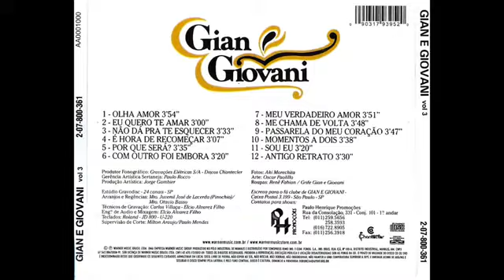Gian e Giovani 05 Porque Será?-Vol 3